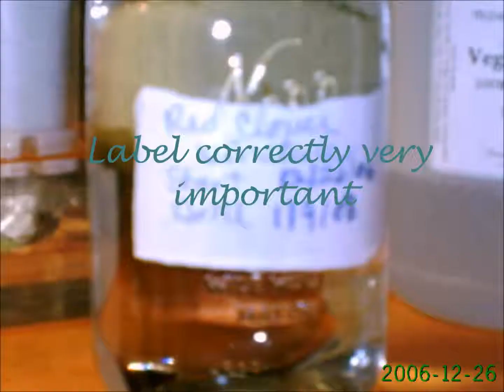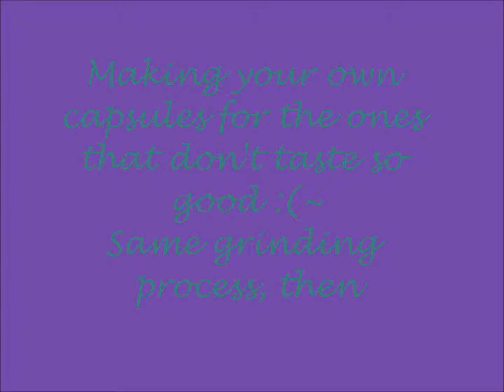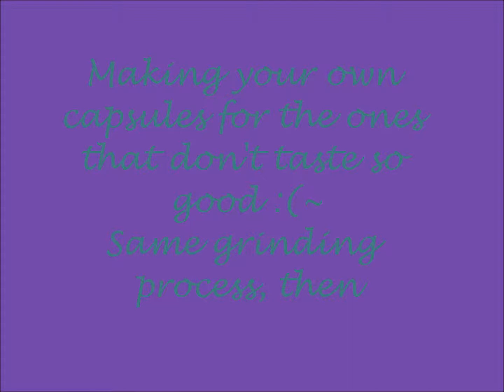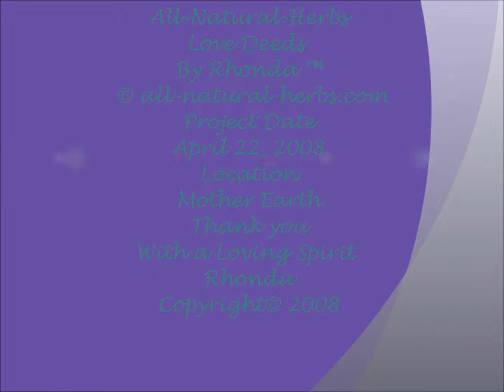Make your own herbal products